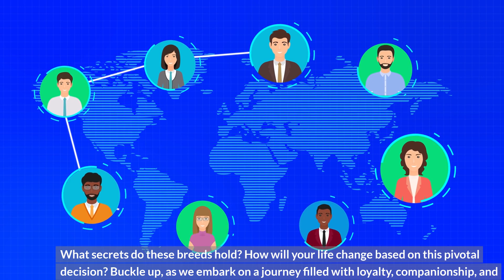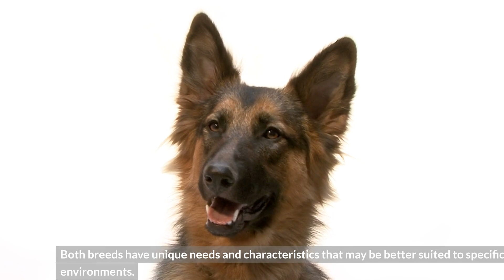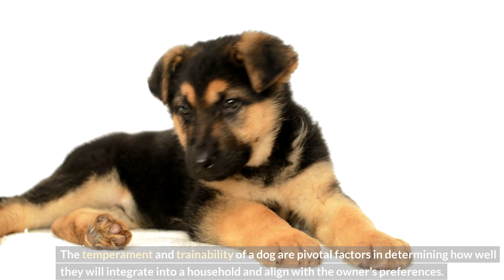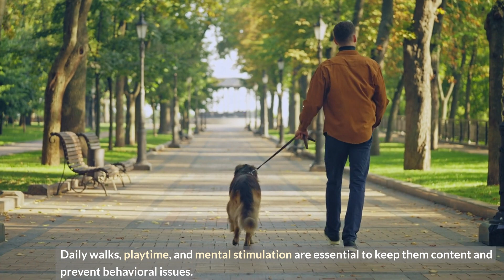Canine Comparison: German Shepherd vs Rottweiler Showdown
Welcome to the ultimate showdown between two powerhouse dog breeds: the German Shepherd and the Rottweiler! In this video, we will compare and contrast these two popular breeds in terms of temperament, intelligence, physical appearance, and more. The German Shepherd is known for its loyalty, intelligence, and versatile working abilities, making it a popular choice for police and military work. On the other hand, the Rottweiler is known for its strength, confidence, and protective nature, making it a great guard dog. Join us as we explore the unique characteristics of each breed and help you decide which one may be the best fit for you and your lifestyle. Whether you're a German Shepherd enthusiast or a Rottweiler fan, this video is sure to provide valuable insights into these amazing dog breeds. Let the ultimate dog showdown begin!

In the labyrinth of canine companionship, choosing the right breed is akin to embarking on a journey of self-discovery. As a prospective dog owner, the decision to welcome a German Shepherd or a Rottweiler into my life was not just a choice between two breeds; it was an exploration of temperament, lifestyle compatibility, and the profound connection that would define the canine-human bond. In this video, I unravel the thought process and considerations that led me to choose between these two remarkable breeds—the German Shepherd and the Rottweiler.

The Cagdot
Andy Krueger Dog Training
Physical Dose
Bobby Doggy
Jaw-Dropping Facts
Smelly Belly
Doggy Drifts
Modern Malinois
The Rott
Doggy Digs

Canine
Conundrum
Deciding
German Shepherd
Rottweiler
Labyrinth
Companionship
Choosing
Breed
Journey
Self-discovery
Prospective dog owner
Decision
Welcome
Life
Exploration
Temperament
Lifestyle compatibility
Connection
Canine-human bond

Your queries -
german shepherd
rottweiler
rottweiler vs german shepherd
german shepherd vs rottweiler
the pet perspective
dog breeds
german shepherd vs rottweiler real fight
rottweiler dog
german shepherd vs rottweiler comparison
rottweiler puppies
german shepherd dog
dog training
rottweiler vs german shepherd which is best
german shepherd puppies
german shepherd vs rottweiler fight who will win
cane corso
rottweiler puppy
guard dogs
german shepherd or rottweiler: decision process
dog breed decision: german shepherd or rottweiler
my experience deciding german shepherd vs rottweiler
german shepherd vs rottweiler decision
wild animals attack
deciding between a german shepherd and a rottweiler
personal journey: german shepherd vs rottweiler choice
canine conundrum: german shepherd vs rottweiler
choosing between german shepherd and rottweiler
wildlife claws
best dog breeds
german shepherd vs rottweiler fight
rottweiler protection do

Who wins: German Shepherd or Rottweiler?
German Shepherd vs Rottweiler: Better guard dog?
Can a Rottweiler beat a German Shepherd?
Which breed is more loyal: German Shepherd or Rottweiler?
German Shepherd vs Rottweiler: Strength comparison?
Are Rottweilers smarter than German Shepherds?
Which breed is easier to train: Rottweiler or German Shepherd?
German Shepherd or Rottweiler: Better family pet?
Who's more protective: German Shepherd or Rottweiler?
Are German Shepherds more aggressive than Rottweilers?
German Shepherd vs Rottweiler: Energy levels?
Can a German Shepherd outperform a Rottweiler?
Rottweiler vs German Shepherd: Which is faster?
German Shepherd or Rottweiler: Who's more versatile?
Who has a stronger bite: German Shepherd or Rottweiler?
German Shepherd vs Rottweiler: Which is more popular?
Are Rottweilers or German Shepherds better with kids?
Which breed is more affectionate: German Shepherd or Rottweiler?
German Shepherd vs Rottweiler: Agility comparison?
Can a Rottweiler match a German Shepherd's endurance?
Shepherd vs Rottweiler: Ultimate Canine Showdown!
Who Wins? Best Dog Breed: German Shepherd or Rottweiler?
Picking Your Pup: German Shepherd vs Rottweiler
Loyalty & Intelligence Examined: Shepherd vs Rottweiler
Are German Shepherds Better Family Dogs Than Rottweilers?
First Time Dog Owner? German Shepherd vs Rottweiler? The Pet Perspective